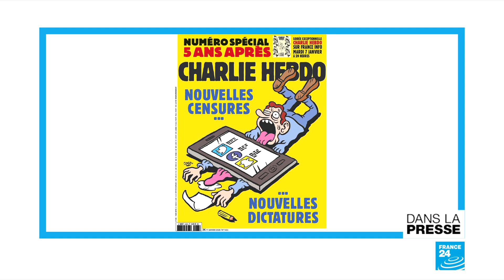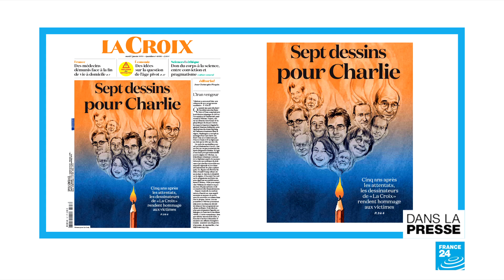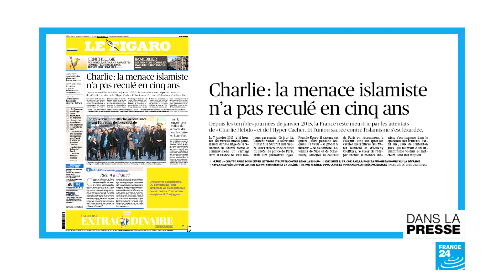"Cinq ans après, que reste-t-il de "l'esprit Charlie"?"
A la Une la presse, ce lundi 6 janvier, le cinquième anniversaire de l’attentat contre la rédaction de Charlie Hebdo. Cinq ans après, que reste-t-il de «l’esprit Charlie», qui avait soufflé sur la France au lendemain de l’attaque. Le bras de fer entre Washington et Téhéran. Et la tendance des épaules larges.